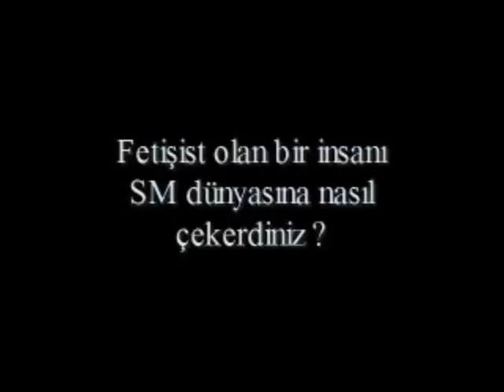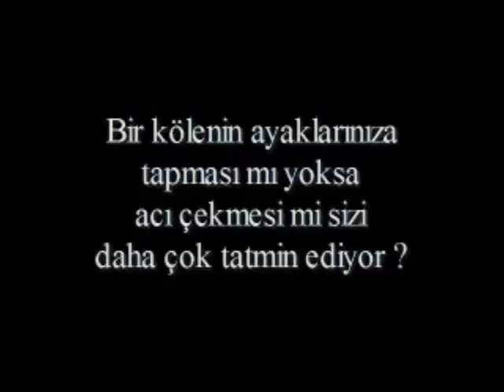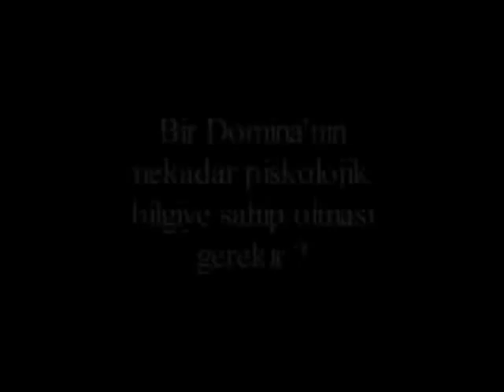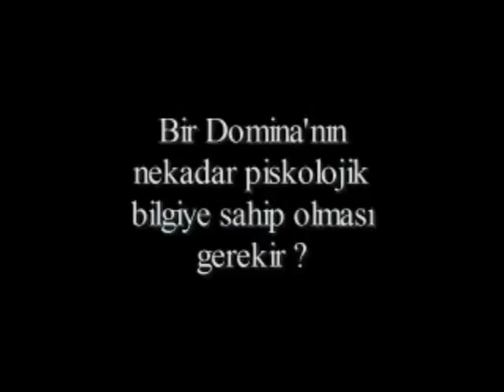TURKIYE'DE KADIN EGEMENLIGI 1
FEMDOM KULTURU